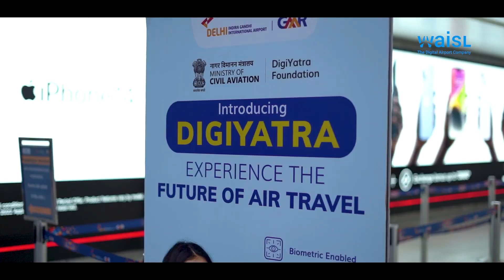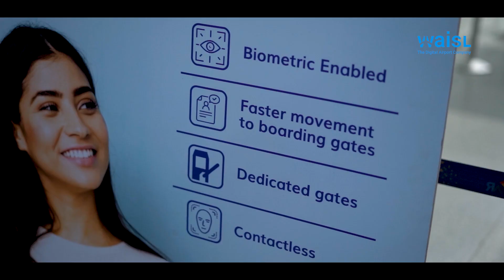DigiYatra | WAISL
HMCA Shri Jyotiraditya M. Scindia inaugurated the DigiYatra - Biometric Enabled Seamless Travel (BEST) based on Facial Recognition Technology. As we set foot in the new era of digitizing airports in India, WAISL forefronted and enabled millions of passengers to fly more quickly, safely, and efficiently.